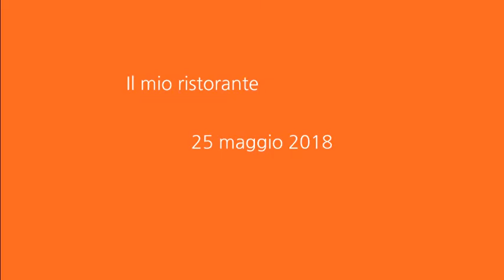Gelso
Noi siamo e vogliamo essere i pochi, le eccezioni.